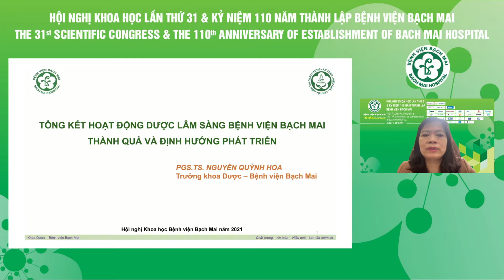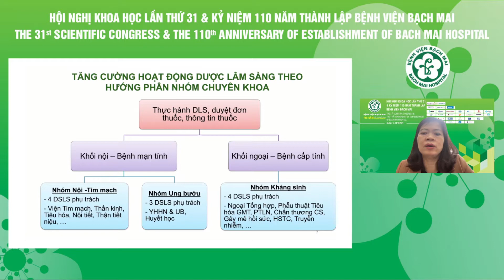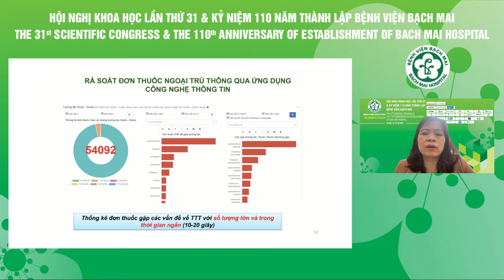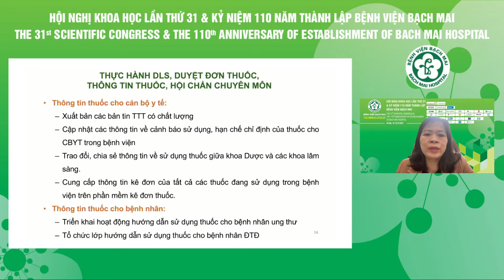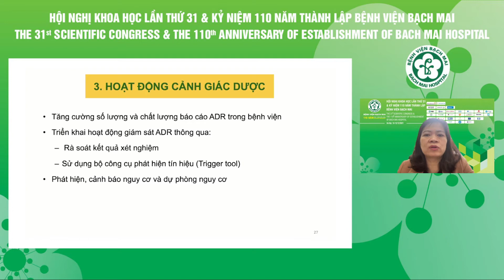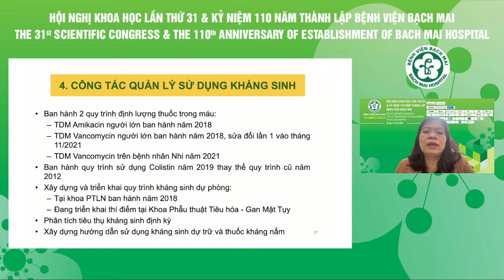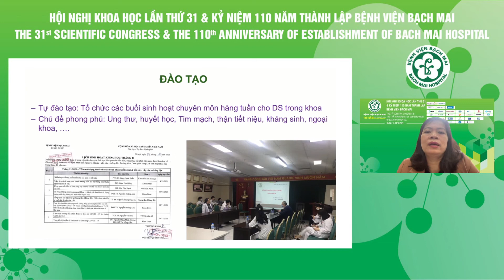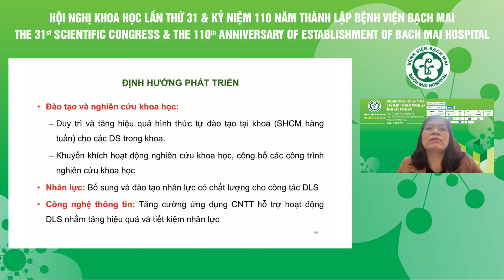Tổng kết hoạt động dược lâm sàng Bệnh viện Bạch Mai. Thành quả và định hướng phát triển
Tổng kết hoạt động dược lâm sàng Bệnh viện Bạch Mai. Thành quả và định hướng phát triển -PGS. TS. Nguyễn Quỳnh Hoa